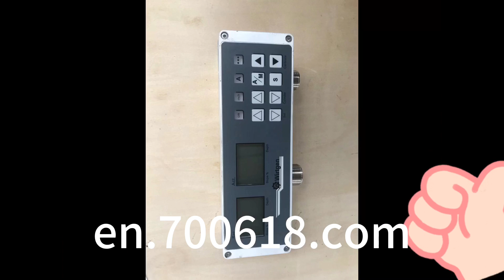aerial photography of construction site!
aerial photography of construction site，There is no need to take photos of aging and damaged construction machinery parts, go to Construction Machinery Home to buy parts, a professional export manufacturer!